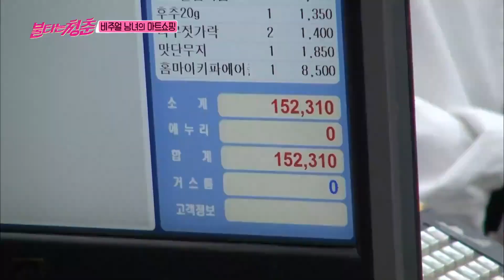[불타는청춘] 로맨틱(?)한 마트 쇼핑🛒하는 비주얼 남녀 성국&연수 EP.76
방송정보
불타는 청춘 76회 , 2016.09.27
출연 : 김국진,강수지,김완선,최성국,김광규,이연수,김도균,구본승,오솔미,강문영,장호일